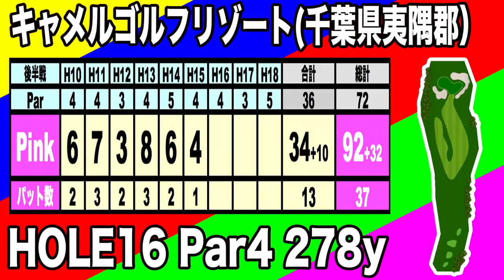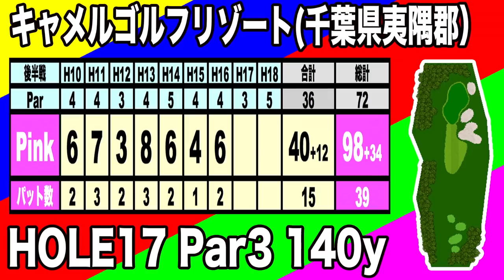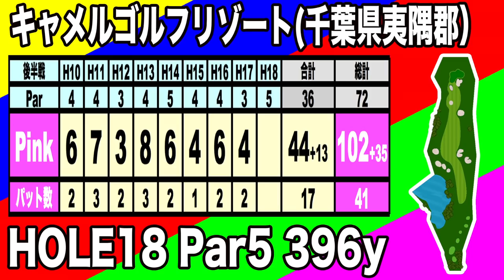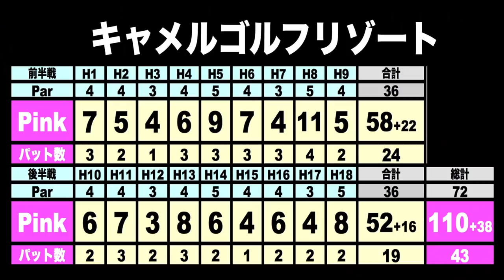夏のラフにはご用心！レンジャーピンク初単独ラウンド④！キャメルゴルフリゾート 【恵比寿ゴルフレンジャー】